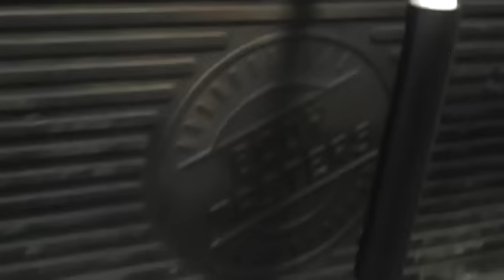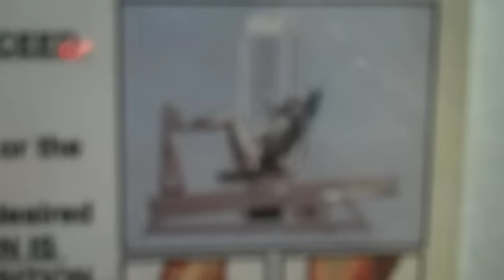Used Bodymasters Super Horizontal leg press for sale refurbished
See all our Remanufactured Gym equipment by clicking to our website.